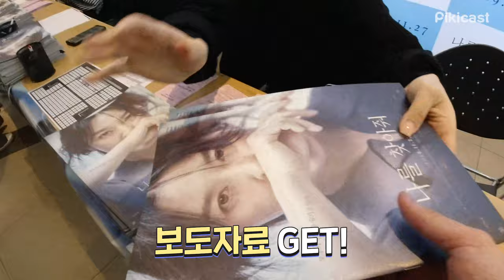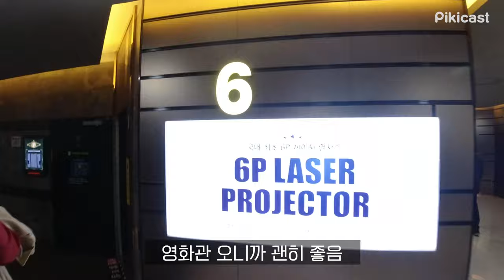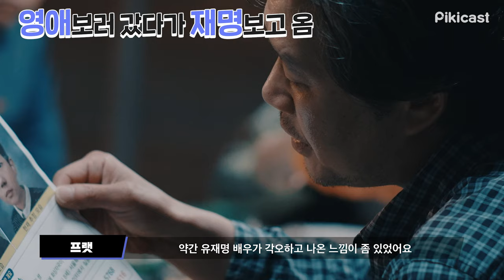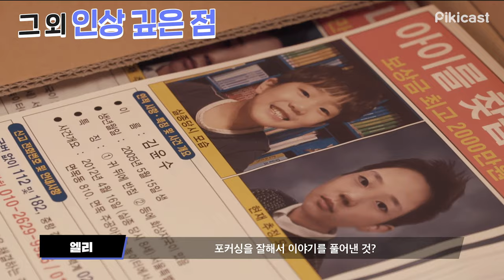(광고) '나를 찾아줘' 당신이 이영애에게 기대하는 그것 / 무브이로그 [피키무비]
이영애 보러 갔다가
ㅇㅇ에게 반했다는 '나를 찾아줘'
연기가.. 다 미쳤어.

명품 스릴러 '나를 찾아줘' 11월 27일 대개봉